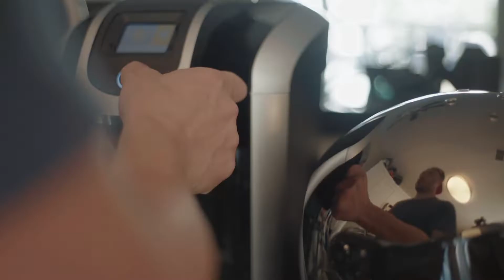2019 Bell Eliminator - Josh Herrin Shreds The Streets - Promotion Movie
Josh Herrin taking it to the streets in Bell Helmets’ new Eliminator. Herrin is known for speed, aggressive style, and breaking boundaries; a perfect match for the Eliminator.  With 60 years of evolution is rolled into a stripped down, no-BS helmet that combines light weight, perfect fit, and a legendary reputation for protection.